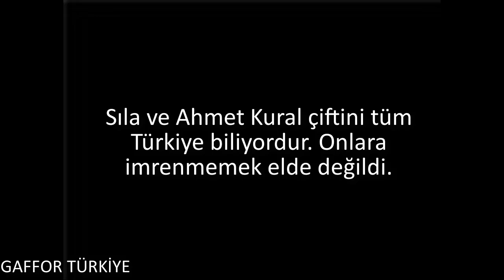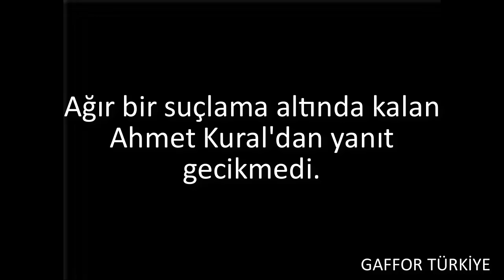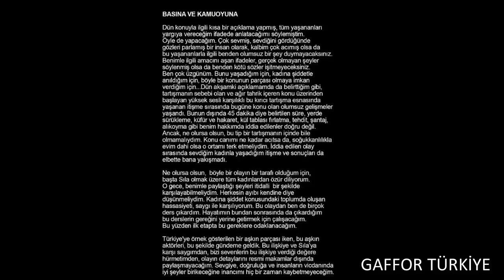Ahmet Kural Sılayı Dövdü mü ? (Sıla-Ahmet Kural suçlamaların tamamı)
Bildiğiniz üzere şuan tüm medya bu konu hakkında tartışıyor. Sizde fikirlerinizi yorumlarda belirtmeyi unutmayın.